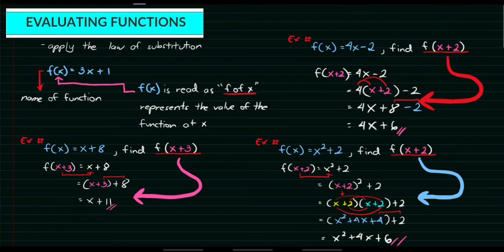Evaluating Functions 2/2 (TAGALOG) | General Mathematics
This video is about Evaluating Functions (Part 2 of 2) | General Mathematics.
Evaluation using expressions (terms with variables and numbers) as the elements of the domain. Enjoy learning!

God bless!